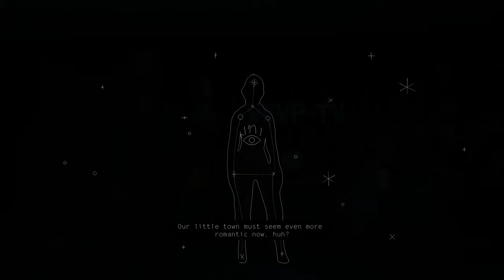Kentucky Route Zero (Ep. 25 – Intervention)